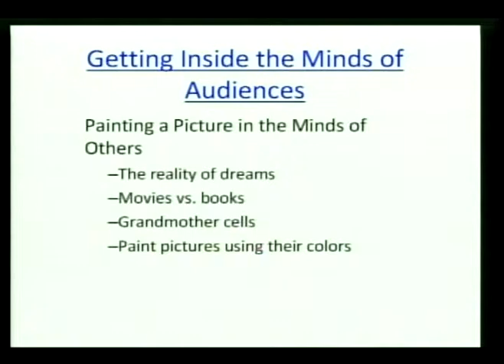Brain Talk Retention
Short clips from the Memory Retention section of the CLE course.